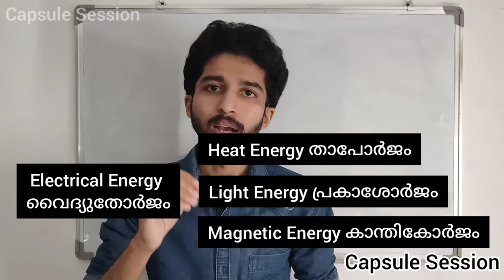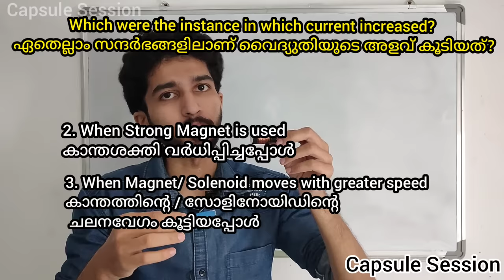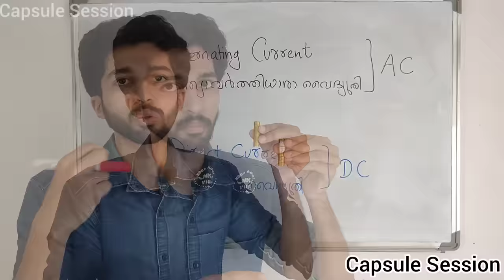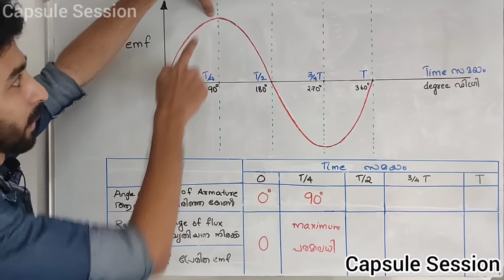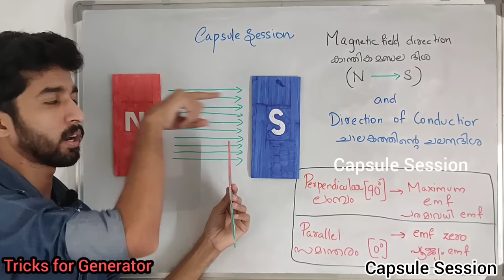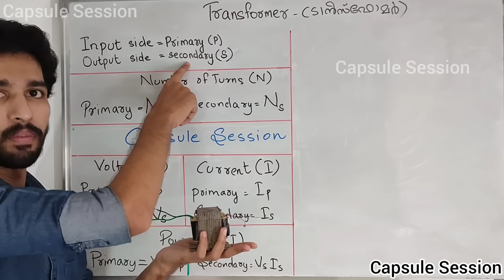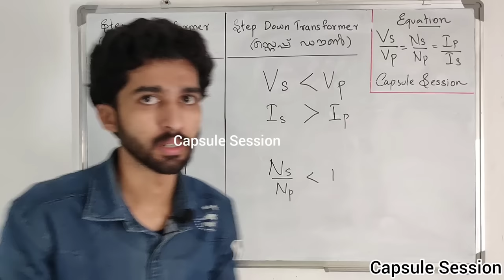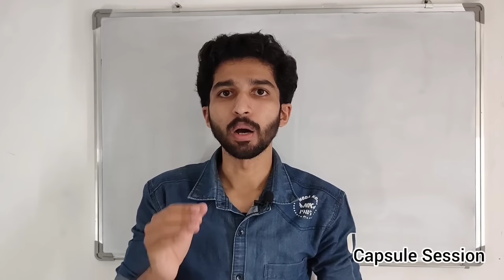SSLC Physics Chapter 3 Electro Magnetic Induction with Practicals, Tricks & Question Answer Class 10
This video discuss class 10 chapter 3 Electro Magnetic Induction for SSLC students of Kerala Syllabus benefits both Malayalam and English medium students.

Please visit CapsuleSession.com for seeing our Physics and Chemistry videos chapterwise as list (Click ചെയ്താൽ video Youtube il open ആകും

You can see how interesting your  Syllabus is, by checking our "SSLC Physics Chapter wise Syllabus Discussion video".

In our videos we will try to present contents by adding practical contents to visualise the concepts.
This is a new channel started on May 2020 during Lockdown and  we are not linked to any tution centre. We learn your textbooks to teach you, so their will be faults. Please forgive us if we don't meet your expectations.
Show your support by commenting your experience with our videos so that we can improve.